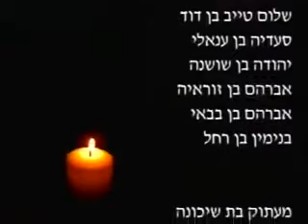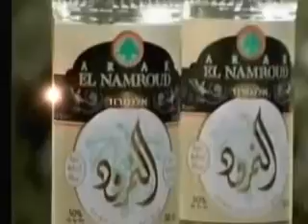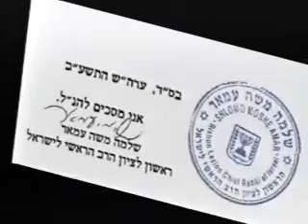הרהג יצחק יוסף מוצאי שבת שמיני תשעב